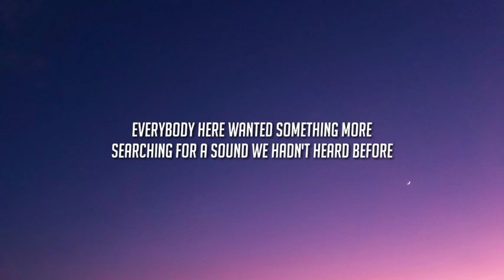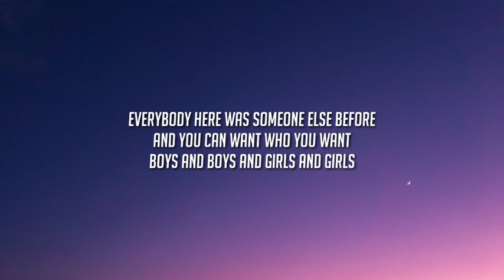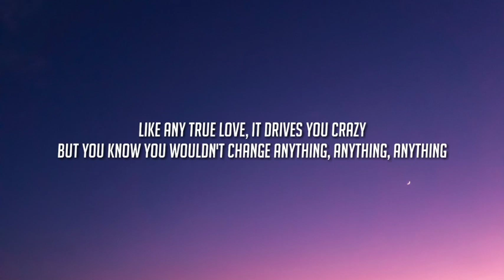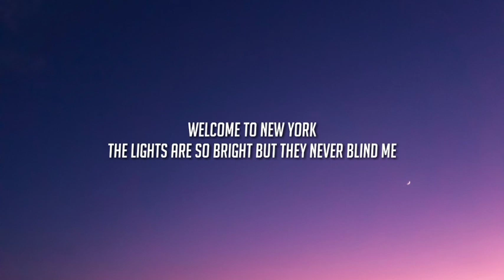Taylor Swift - Welcome To New York Tiktok Song (Lyrics)